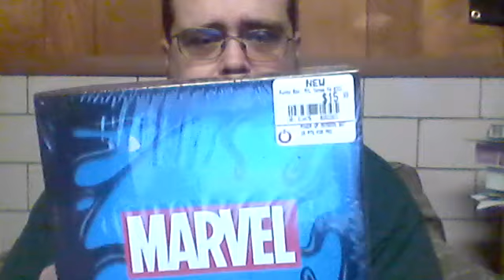Funko Pop Mystery Box ~ Fantastic Four